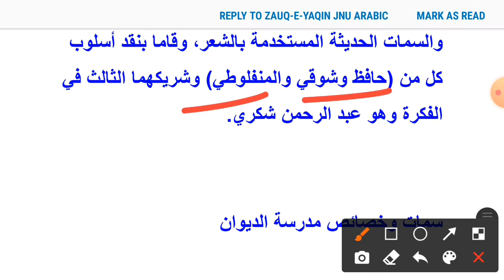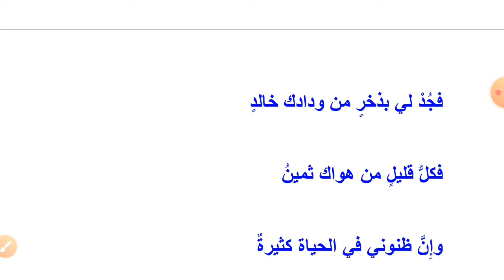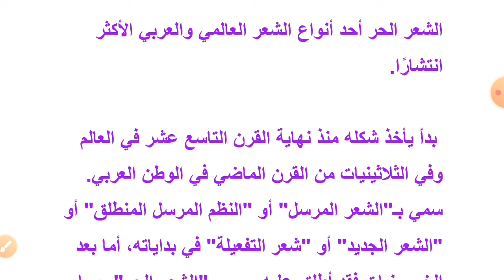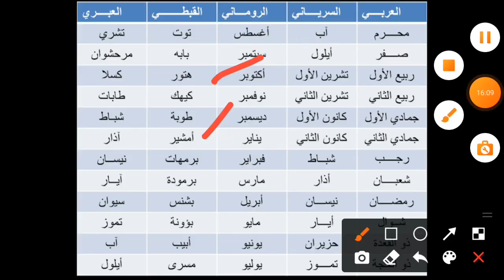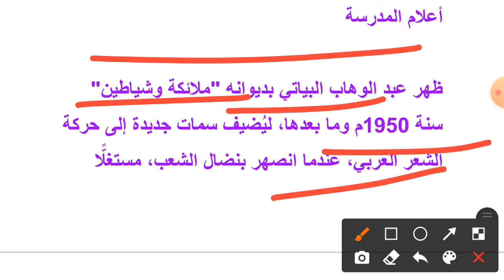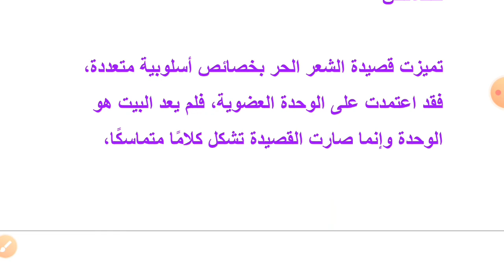Most Important Topics for#JNUEE UGCNETJRF Arabic 2021اتجاهات أدبية مدرسةالديوان والشعر الحر Shamim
Join my Telegram Group for PREPARATION

JNU M.A. Arabic entrance preparation strategy and tips

JNU PhD Arabic entrance preparation strategies and Tips.. syllabus pyq examples etc..

JNU M.A. Arabic previous year questions with detailed explanation Part 1

JNU M.A. Arabic previous year questions with detailed explanation Part 2

JNU M.A. Arabic Previous Year Questions with detailed explanation 2020-21 Part 1

JNU MPhil/ PhD Arabic Previous Year Questions With Detailed Explanations Part 1

most Important Topic For UGC NET JRF JNU MA PhD Muallaqat
everything about المعلقات وأصحابهم

Very revolutionary poetry by Allama Iqbal
Daleel-E-Subah-E-Roshan Hai
 طلوعِ اسلام: دلیلِ صبح روشن ہے ستاروں کی تنک تابی

JNU Addmission 2021-22 session
e- PROSPECTUS has been released

المجلات العربية في شمال الهند: دراسة في تاريخها و نشأتها.. محسن عتيق خان 👇

الشعر العربي في شبه القارة الهندية.. النشأة والتطور
‫- محمد تنوير - باحث هندي 👇

ابو العلا معری
علامہ اقبال
دلچسپ معلومات 👇

تعريف المدرسة الكلاسيكية في الأدب كيف نشأ الأدب الكلاسيكي؟